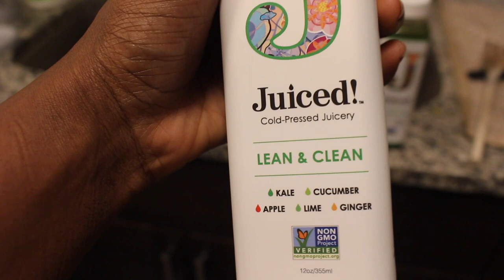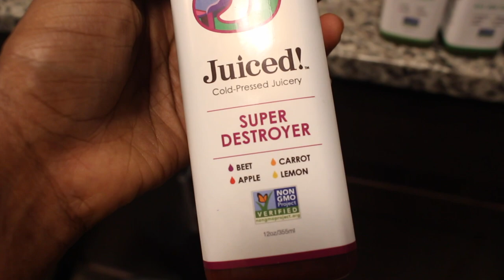silk presses are evil. VLOG 8